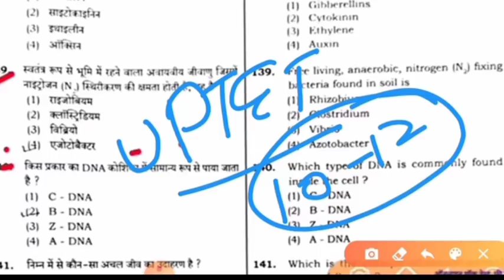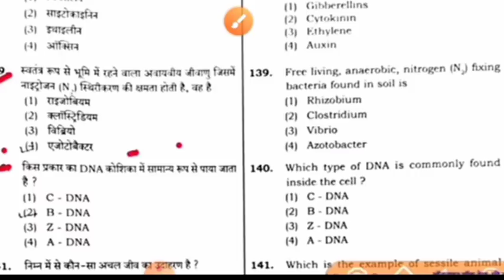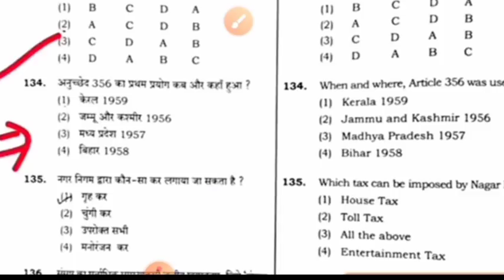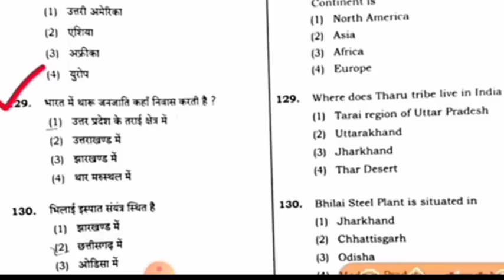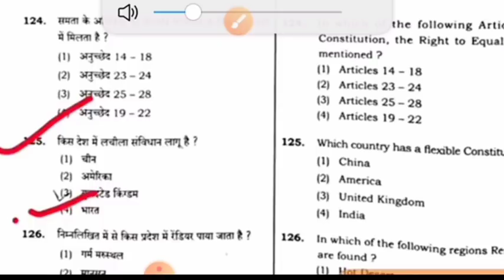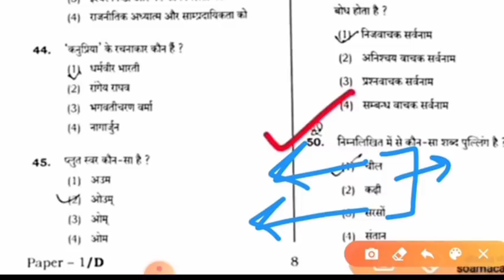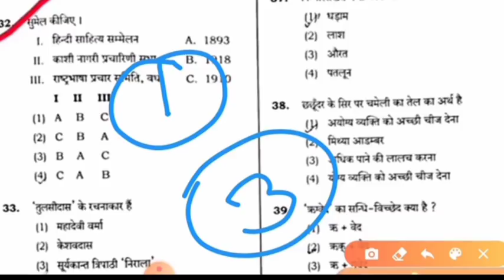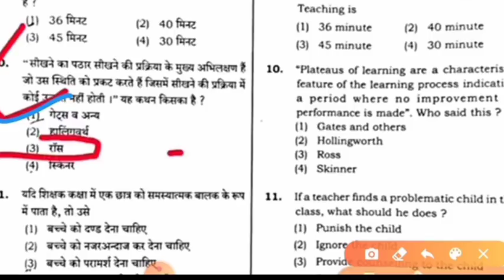PNP पर धरना इन 10 प्रश्नों पर सभी को मिलेगा नम्बर||UPTET OBJECTION QUESTION